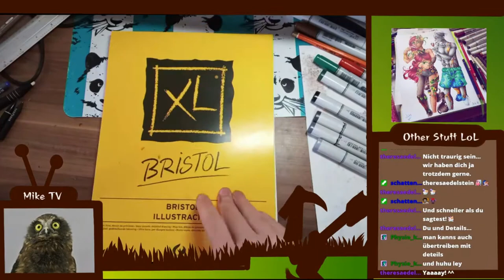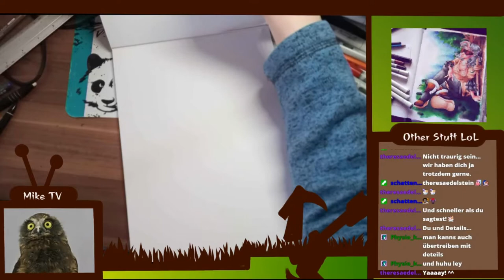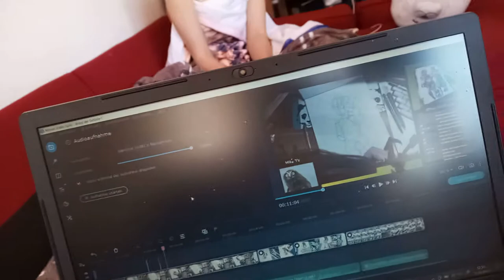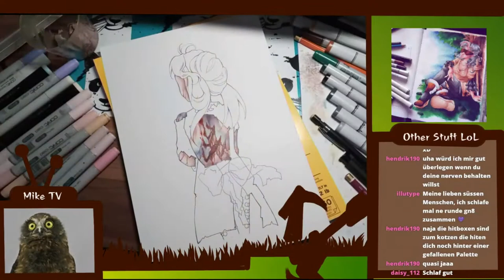P'n'Q: Krieg der Gefühle//mit mini Hörspielversuch LoL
Aloha zsm das nächste Video ist da! Ich hoffe sie lehnen sich zurück und genießen die Show mit zuerst crappy LEYout und später anderem Stuff...

vergesst nicht nen artist vorzuschlagen WENN ihr jm kennt der gern misshandelte chars zeichnet.. merci C:
ANYWAY wunderhübschen Tag noch!
THEREAS Story (link):
MEINE ANDERE SOCIAL MEDIAS lol
Twitchgeprüftes Live gelaber mit Prof Dr Dr Ley

Mittlerweile verstehe ich auch (eventuell) Twitter.. etwas